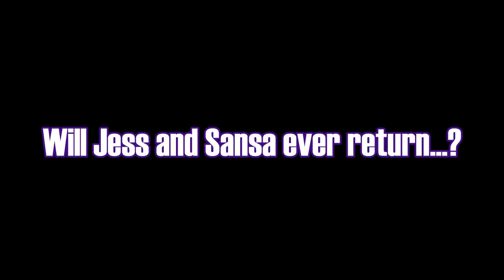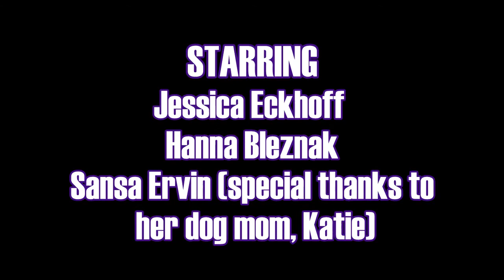Sarah Prevost SMAD 202 Final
It's lit fam.